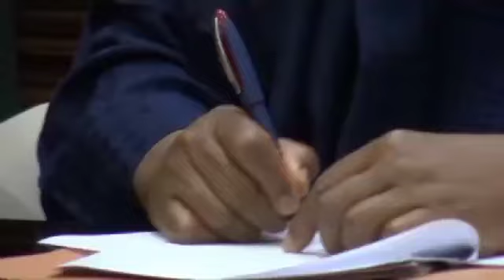KARIN BAYANI DAGA GWAMNAN BAUCHI BALA KAURA KAN WASU KUDURORI GUDA UKU DA YA RATTABA WA HANNU.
DAGA MAI GIRMA GWAMNAN TALAKAWAN JIHAR BAUCHI SEN.DR.BALA MUHAMMAD KAURAN DAULAR USMANIYA KAN WASU KUDURORI GUDA UKU DA YA RATTABA WA HANNU.